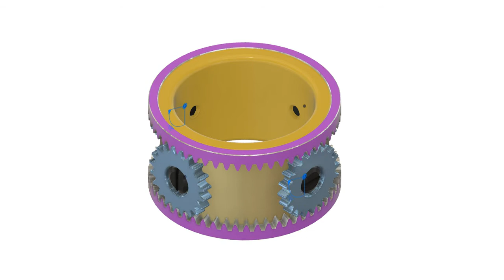4 Gears Ring - capture 1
Desenho, Montagem e Animação de Anel com 4 Carretos...!